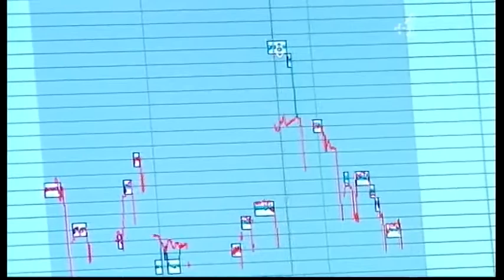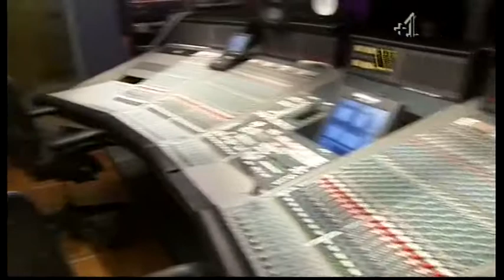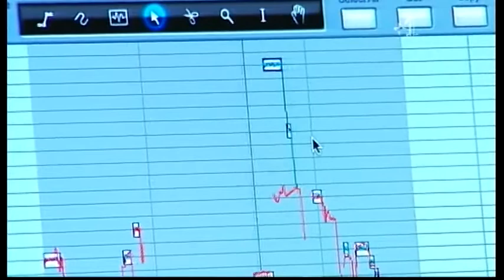Jon Snow autotuned! (Channel 4 News, 23.08.10)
In response to the X-Factor furore, Jon Snow has a go at being autotuned himself.